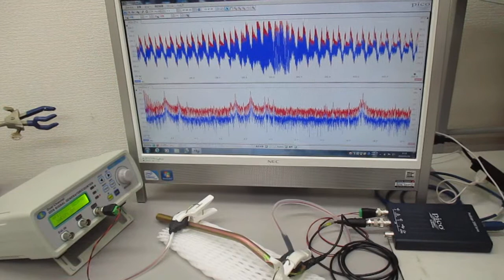超音波発振システムを利用した実験（非線形共振現象の応用技術開発） ultrasonic-labo